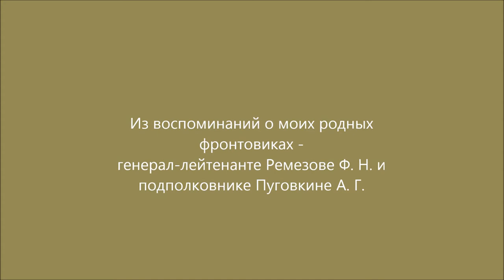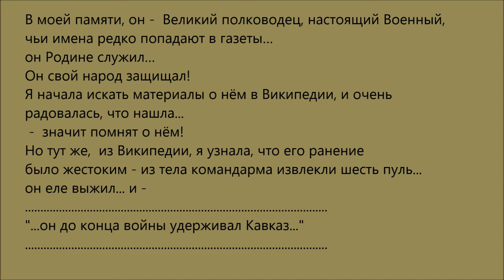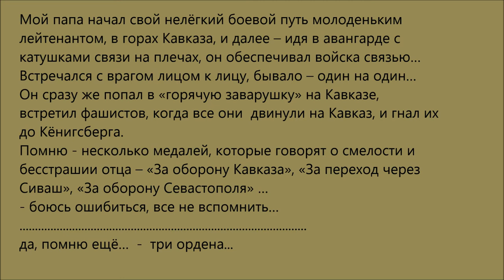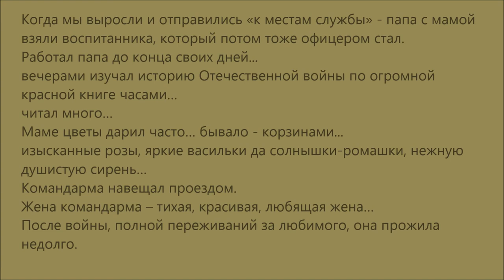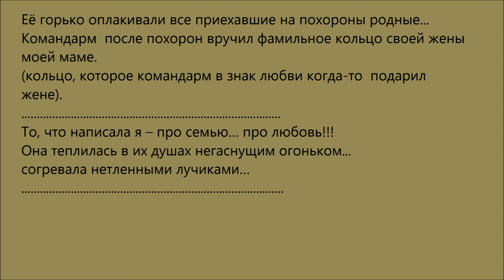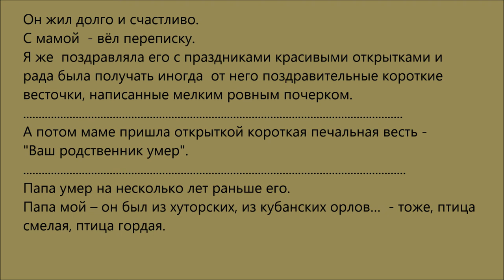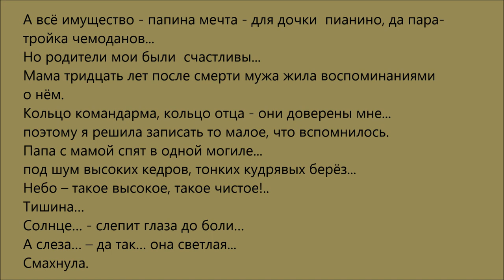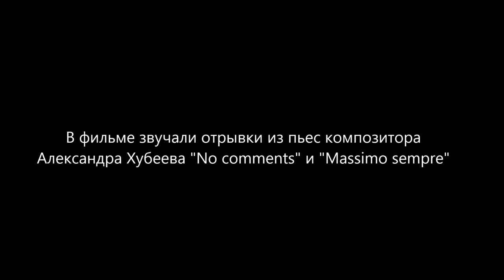кольцо командарма(текст-дзуйхитцу) (the ring of commander (text-zuihitsu))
В фильме звучит пьеса композитора Александра Хубеева "Massimo semper".
(The film includes piece by composer Alexander Khubeev "Massimo Semper".)